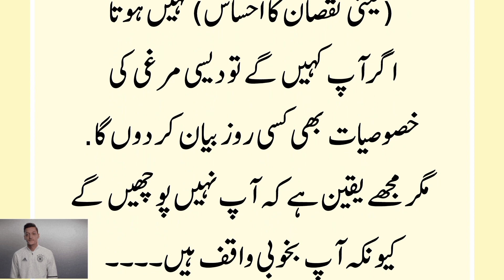جیسی غذا ویسی خصلت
جیسا گوشت ویسی خصلت|گوشت کی خصوصیات|گوشت کے انسانی جسم پر اثرات